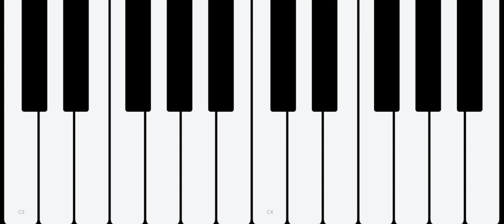Ode To Joy Piano